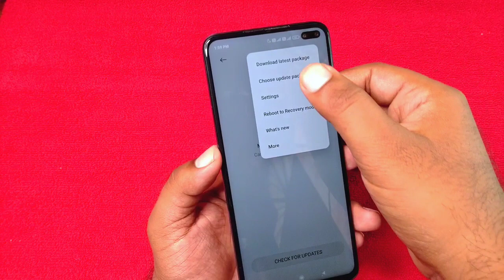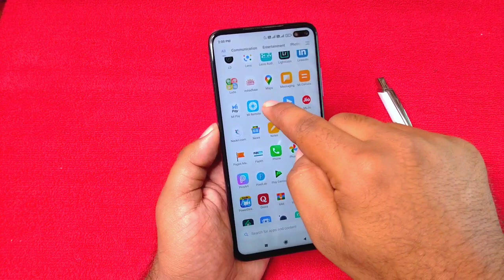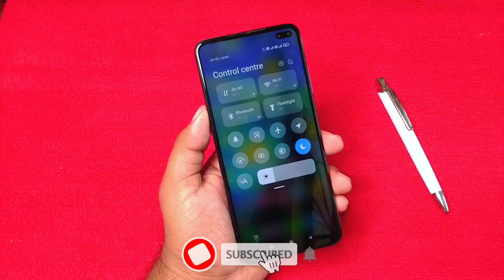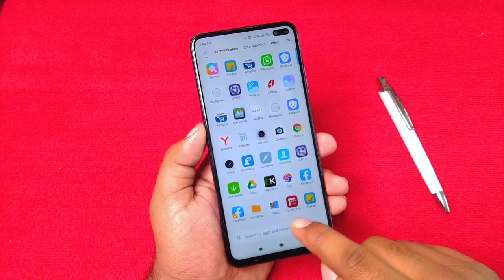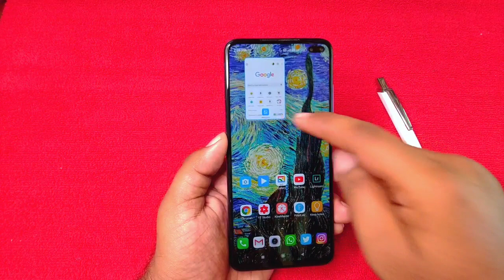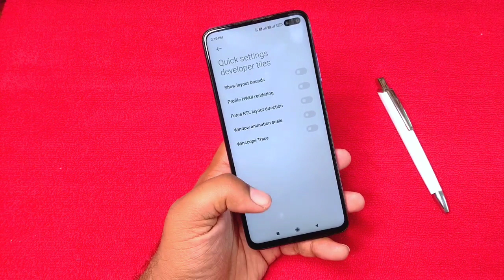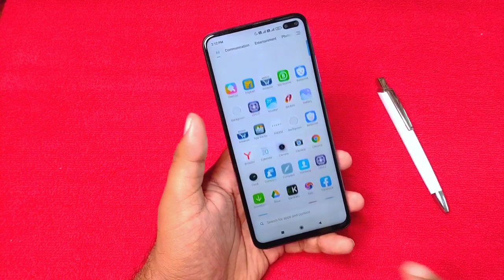POCO X2 MIUI 12.0.2 Stable OTA Update ! New Bug ! New Features ! Ban App Removed ! Latest Update !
POCO X2 MIUI 12.0.2 Stable OTA Update ! New Bug ! New Features ! Ban App Removed ! Poco X2 Latest Update !

To Help Channel Buy Anything form Amazon

Mujhe umeed hai ki video apke liye kaam ki sabit hogi agr apke koi bhi question hai to ap comments mai puchiye, video achhi lagi to video ko like kijiye & channel ko subscribe krna mat  bhulna or sath mai notification Bell par bhi click krna jis se apko har video ki notification sabse pehle mil jayegi !

Mini Tripod
Light Stand
Shotgun Mic
RGB Flood